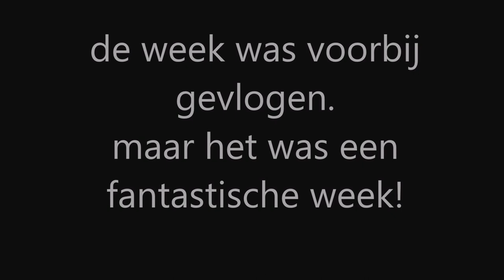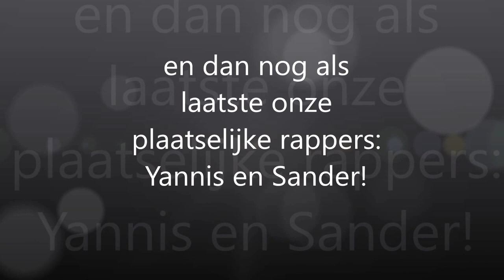Val Di Sole Ski vacation movie